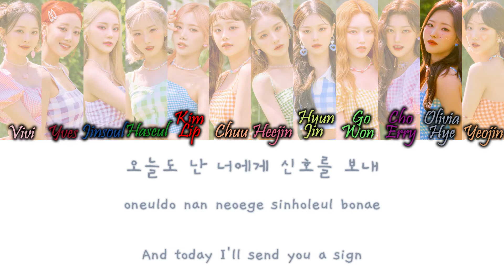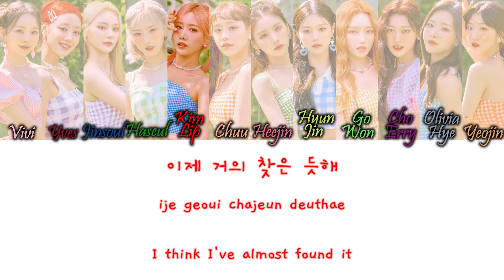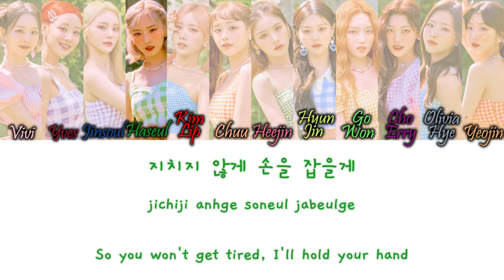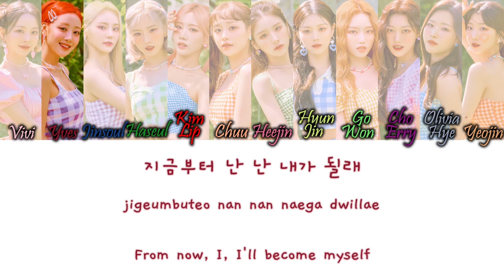LOONA (이달의 소녀) – Pale Blue Dot Han/Rom/Eng Color Coded Lyrics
LOONA (이달의 소녀) – Pale Blue Dot Color Coded Lyrics Hangul, Romanization and English Lyrics

NB: I'm not actually sure what Jinsoul's last adlib was saying - it's not in the official lyrics but she's obviously singing something, and I put it as 'I will be it baby', but I'm not sure what 'it' actually is - I'm only sure that she's saying "I will be _ baby"

COLORS:
Light Pink - Vivi
Dark Red - Yves
Blue - Jinsoul
Dark Green - Haseul
Red - Kim Lip
Coral - Chuu
Bright Pink - Heejin
Yellow - Hyunjin
Light Green - Go Won
Purple - Choerry
Grey Blue - Olivia Hye
Orange - Yeojin